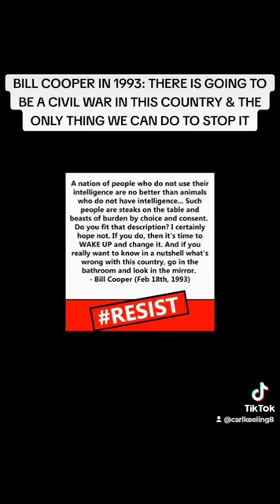BILL COOPER WARNED ABOUT GOVERNMENT CAUSING A CIVIL WAR